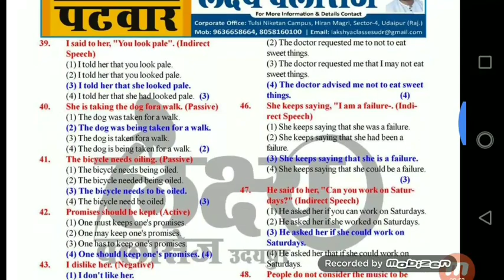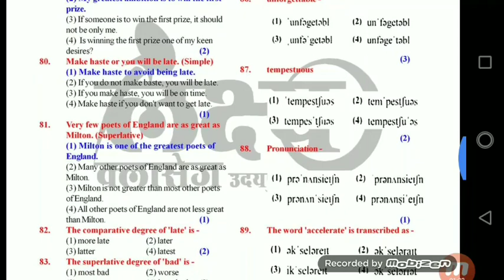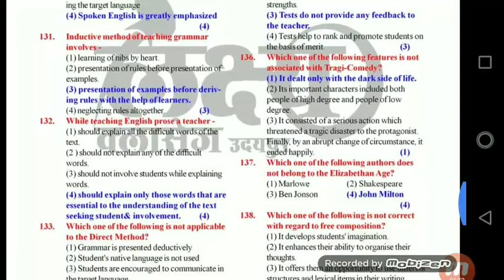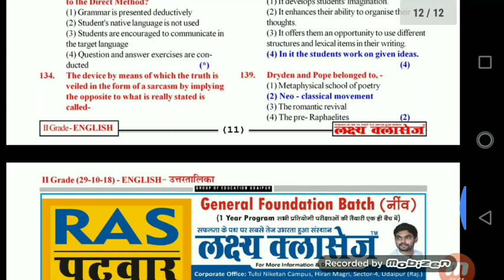RPSC 2nd Grade exam ENGLISH PAPER Answer key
RPSC 2nd Grade of exam ENGLISH PAPER Answer key full